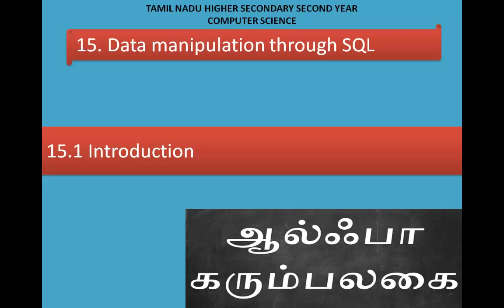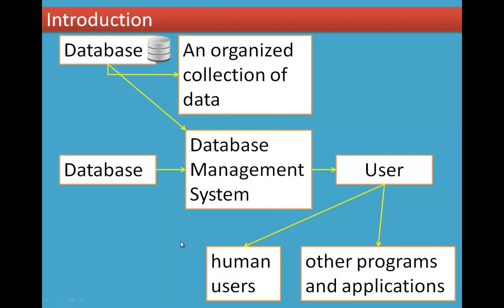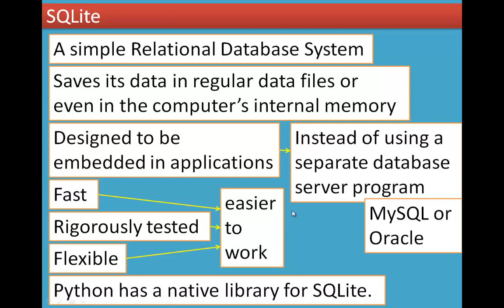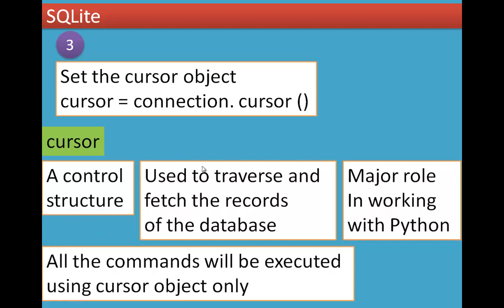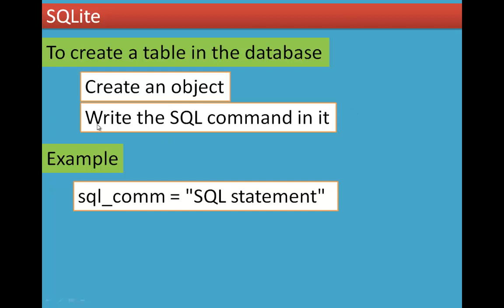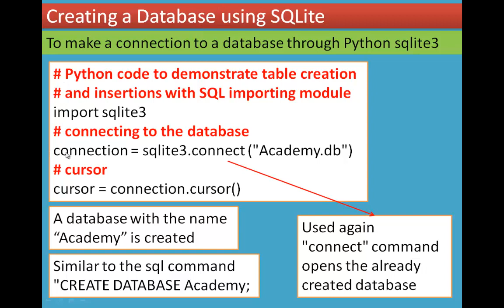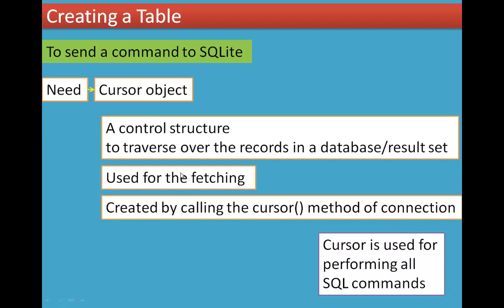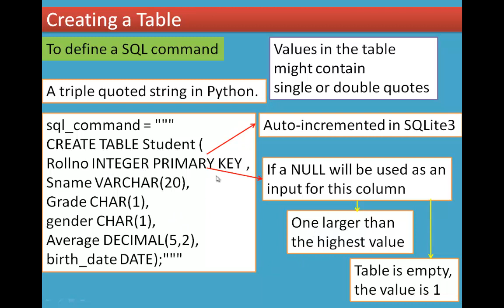1/9 Chapter 15 Data Manipulation through SQL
15.1 Introduction
15.2 SQLite
15.3 Creating a Database using SQLite
15.3.1 Creating a Table